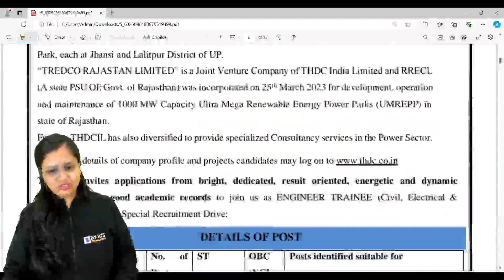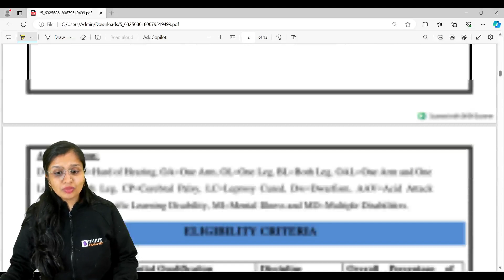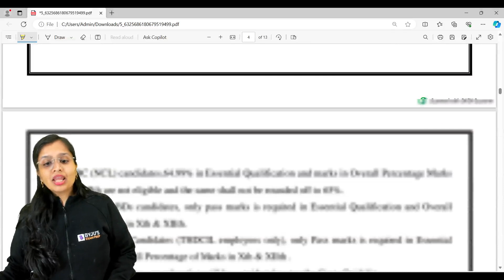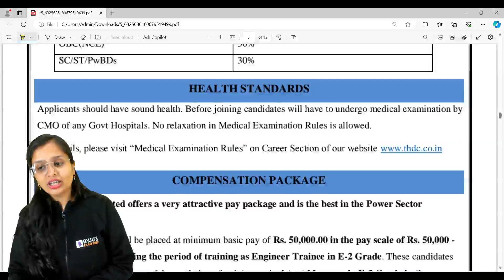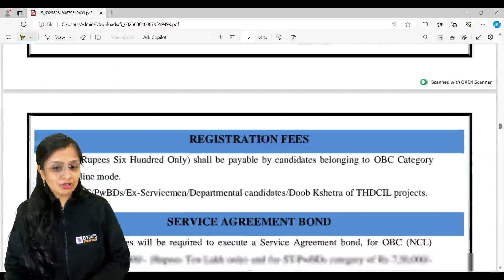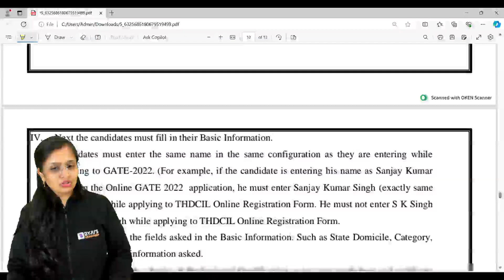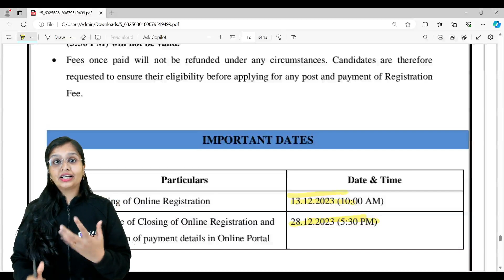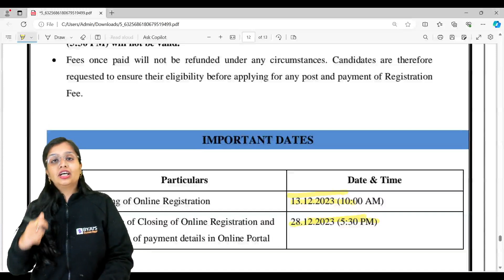THDC India Limited Recruitment | Through GATE 2022 Scorecard | Engineer Trainee | BYJU'S GATE